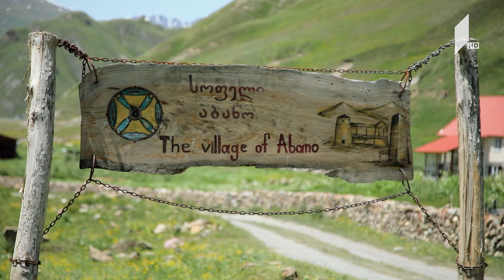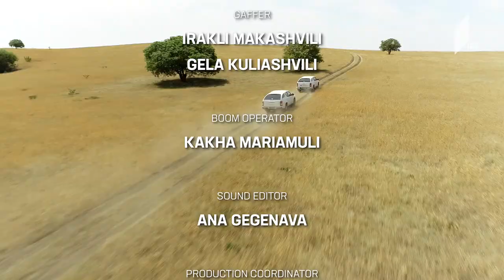History Of Georgia – The Caucasian Route of the Silk Road | Episode four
Author and host: Vasil Maglapheridze

Georgian Public Broadcaster presents:
History Of Georgia –The Caucasian Route of the Silk Road.

The video is the property of the Public Broadcaster.
You can distribute it only by sharing the link.
It is not allowed to download or upload the material from other sources.
In this case, the broadcaster reserves the right to take appropriate measures.